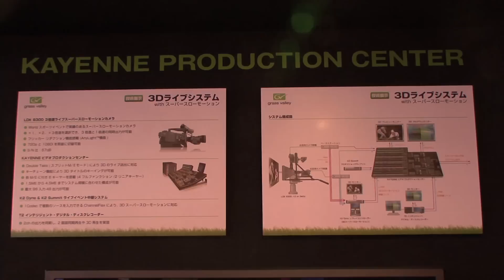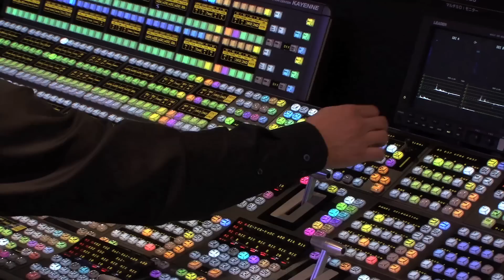【Inter BEE 2010】トムソン・カノープス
トムソン・カノープスは、ノンリニアビデオ編集ソフトの新製品「エディウス6」の先進的な新機能や、バージョンアップを遂げたインテリジェントデジタルディスクレコーダー「T2」の活用事例とワークフローを紹介。ステージデモを通じてその魅力に迫る。3D立体映像のライブスーパースロー実演も合わせて行う。
　「エディウス6」は、新レンダリングエンジン、4k対応、フリーシェイプマスクなど、合計100以上におよぶ機能強化を図った。P2やXDCAMに対応し、プロキシ編集機能を搭載した上位モデル「エディウス6ブロードキャスト」も展開する。
　ハードウエアも進化した。ノンリニア編集システム「HDWS 3G」は、3G対応のSDIを搭載し、長時間の安定動作にこだわった自社製専用シャーシを持つ。上位モデル「HDWS 3G エリート」は、サーバー機器並みの性能と保守性に加え、新型マルチI/Oプロセッサーも付属する。低価格なネットワーク制作サーバーシステム「EDIUSワークグループサーバー」のオプションであるゲートウェイサーバーもワークフローで展示する。
　T2は、高画質長時間録画と完全同期再生の1イン2アウトを持つディスクレコーダー。ノンリニア編集機との双方向ファイル転送、収録中映像の外部メディアへのバックグラウンドコピー、14段階のスロー再生が可能になる。
　ライブ中継向け製品では、「K2 Dyno/Solo」が1コーデックに複数のソースを入力できる「チャンネルフレックス」に対応した。全世界の放送局で使用されている「K2 RAID ストレージシステム」も展示する。
　さらに技術展示として、大型スポーツイベントで、3D立体映像のライブスーパースロー映像撮影に利用されたカメラ「LDK 8300」を紹介。デジタルサイネージ製品「メディアエッジ」や、世界中で採用されているルーター・コントロール製品も出展する。